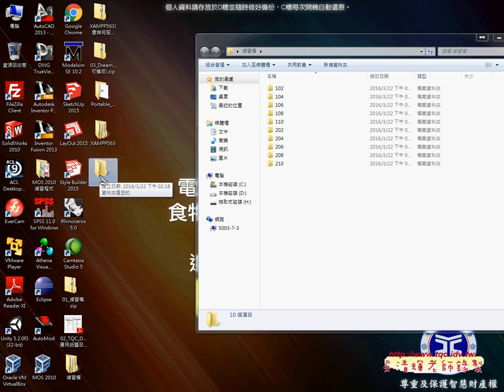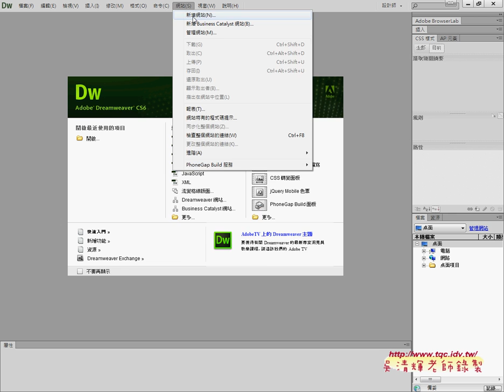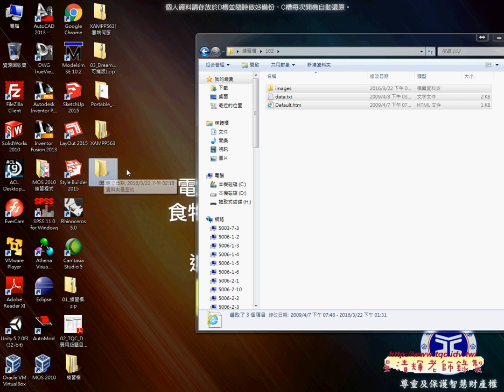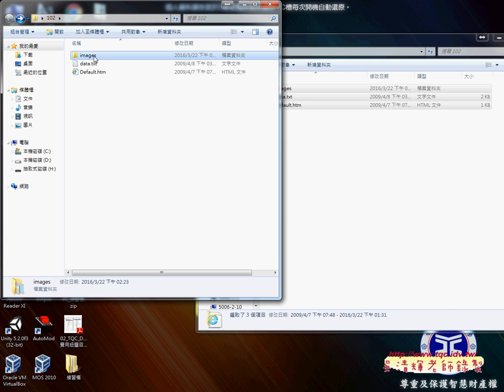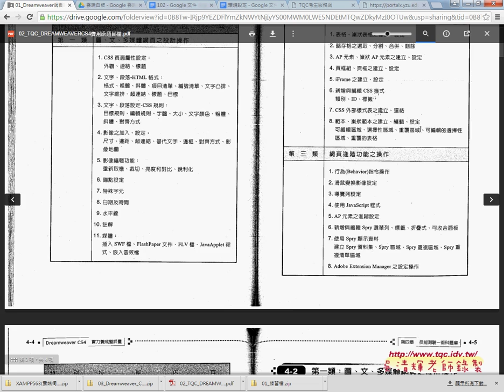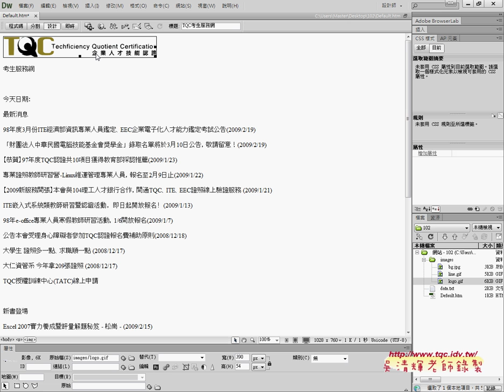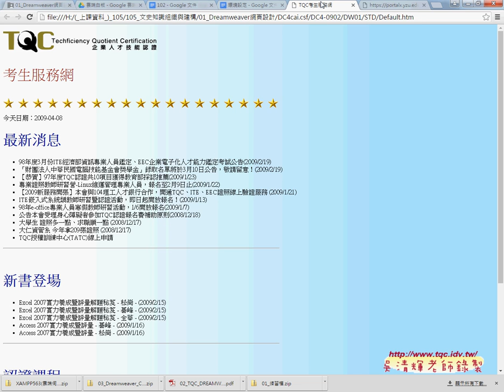02 如何建立102網站與插入圖檔與文字